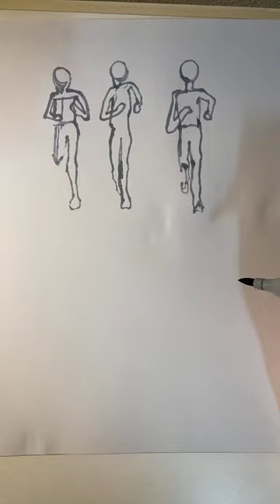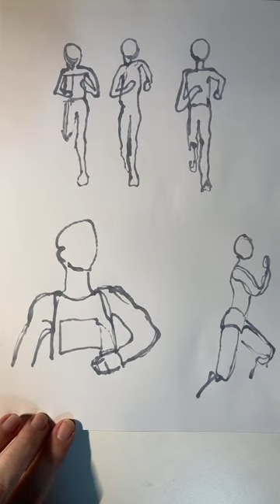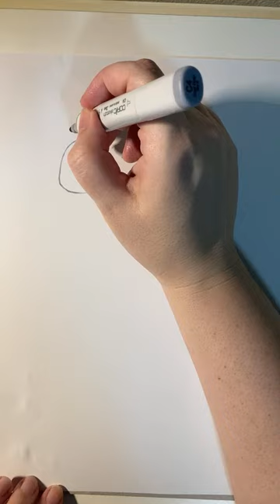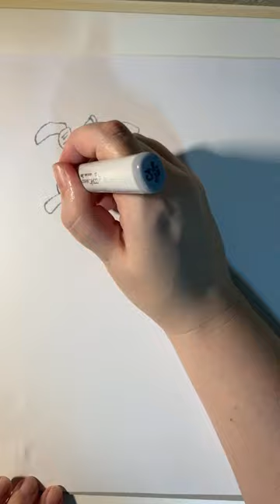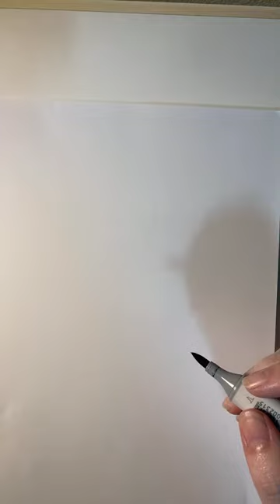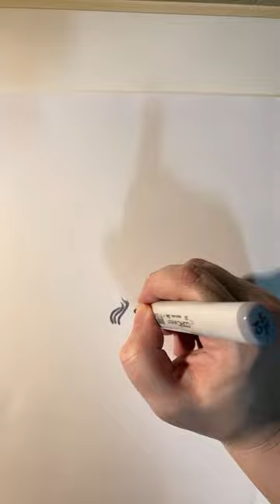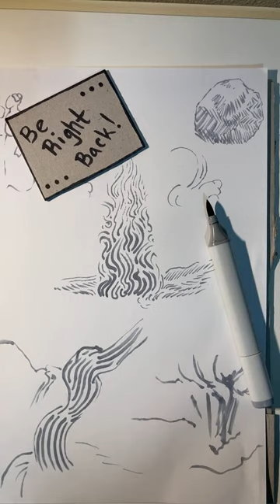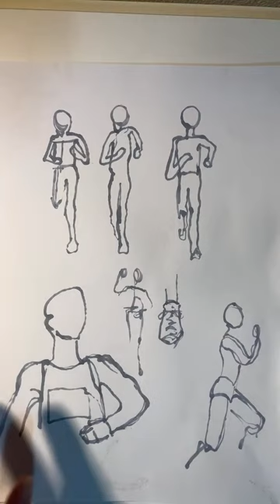IRL Sketch Session: April 17, 2024 (no audio)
Live sketching session, no audio. Doing quick figure sketches with Copic markers. Today's Google Images prompts were "marathon runners", "ballet dancers", "Winslow Homer", and "Van Gogh Cypress Trees". Drew some turtles, which turned out surprisingly okay.